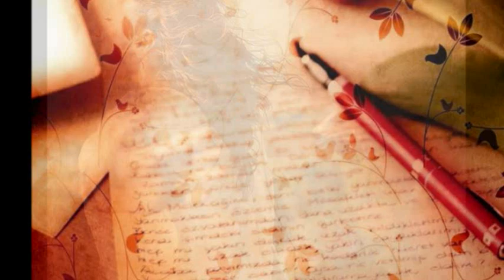MICHAEL BOLTON AILL FOR LOVE.